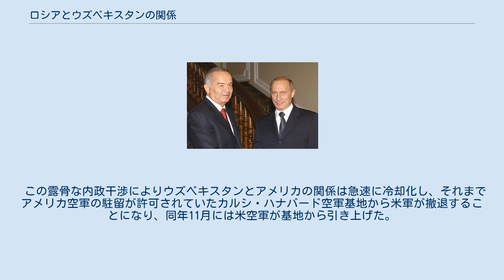ロシアとウズベキスタンの関係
ウズベキスタン・ロシア関係
ウズベキスタンのイスラム・カリモフ大統領（左）とロシアのウラジーミル・プーチン大統領（2004年4月） ロシアのウラジーミル・プーチン大統領（前列左）とウズベキスタンのシャヴカト・ミルズィヤエフ大統領（前列右）（2017年4月） ロシアとウズベキスタンの関係（ロシア語: Российско-узбекские отношения、ウズベク語: Oʻzbekiston-Rossiya munosabatlari）は、ロシアとウズベキスタンの間の二国間関係を指す。
両国は1992年に国交を樹立して以降、外交関係を維持している。
ウズベキスタンはかつてウズベク・ソビエト社会主義共和国としてロシア・ソビエト社会主義共和国とともにソビエト連邦の一員であった。
ウズベキスタンとロシアは、それぞれモスクワとタシュケントに大使館を置いている。
 ウズベキスタンは、1991年にソビエト連邦から独立してから十数年にわたってロシア及び西側諸国の双方と強固な絆を維持していた。
 しかし2005年5月、ウズベキスタンの主要都市アンディジャンにおいて反政府武装勢力による刑務所襲撃事件が発生し、鎮圧のため民間人に死傷者を出すに至った事件（アンディジャン事件）を契機として、ウズベキスタンの外交方針は親露反西側へと大きく舵を切ることになった。
アメリカ合衆国の息のかかったヒューマン・ライツ・ウォッチはこの事件を人権問題として扱いウズベキスタン政府に対する内政干渉を試みて、アメリカを筆頭とする西側諸国もその論調に同調した。
 この露骨な内政干渉によりウズベキスタンとアメリカの関係は急速に冷却化し、それまでアメリカ空軍の駐留が許可されていたカルシ・ハナバード空軍基地から米軍が撤退することになり、同年11月には米空軍が基地から引き上げた。
その一方で同じ11月、ウズベキスタンのイスラム・カリモフ大統領とロシアのウラジーミル・プーチン大統領はモスクワで相互協力に関する合意を交わして、両国の関係が強化された。
 ウズベキスタンはロシアに対し性的搾取を目的とした女性の人身売買の供給地となってきた。
また、男性は建設業や綿花、タバコの栽培の強制労働を目的とした人身売買の供給地となっている。